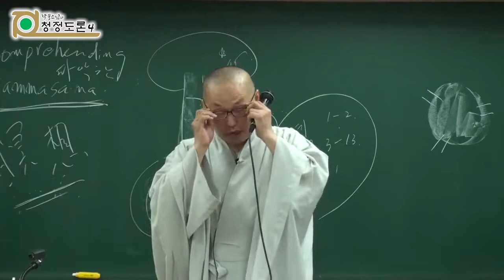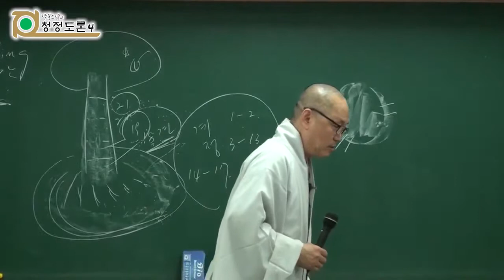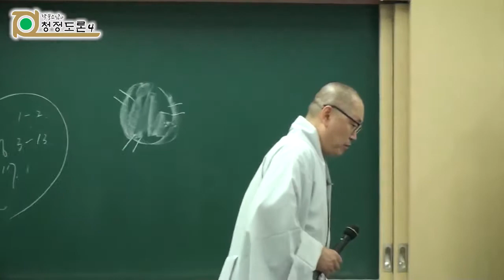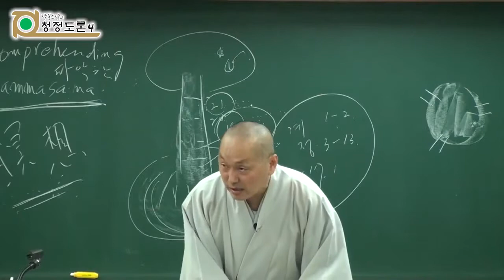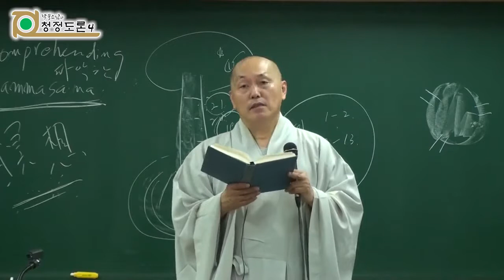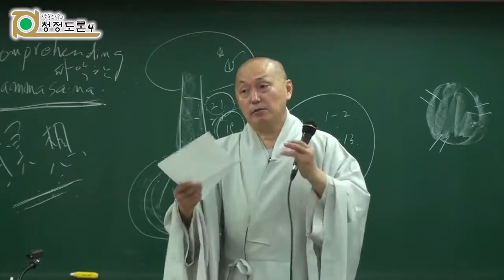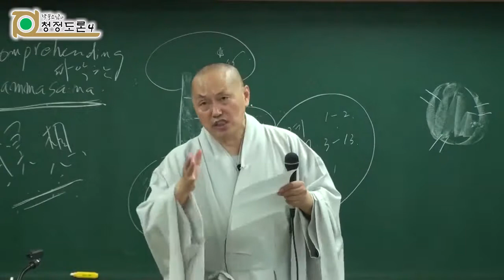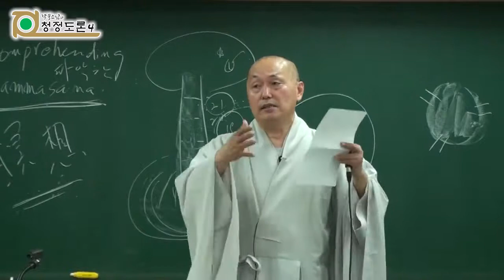각묵스님 청정도론 164 - 제3권 p269 Vis.XX.105 위빳사나의 경계